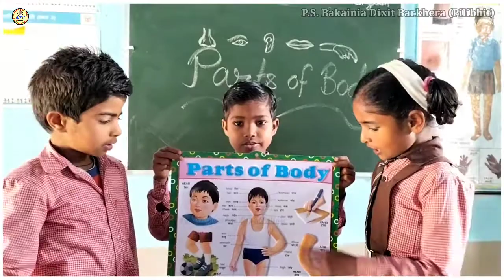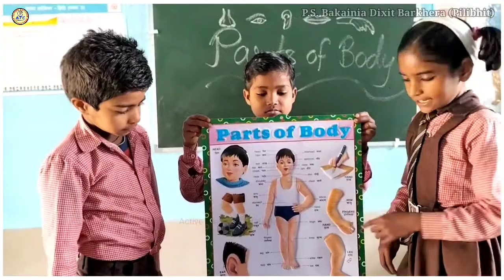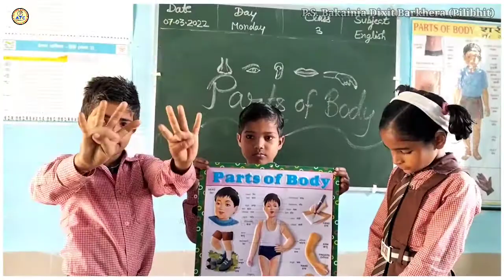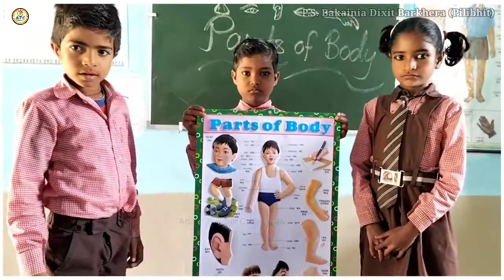Parts of body | शरीर के अंगों के नाम याद कराने का रोचक तरीका